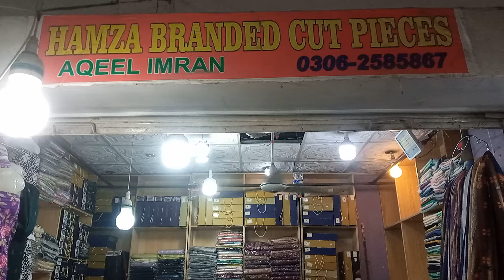Hamza Branded Cut Piece Shop - Cut Piece Shop - Singhar Market PIA Society, Lahore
for more detailed information of product and services available in your neighbourhood.